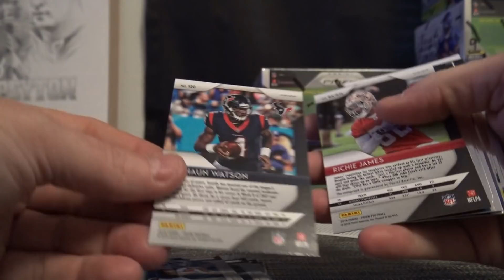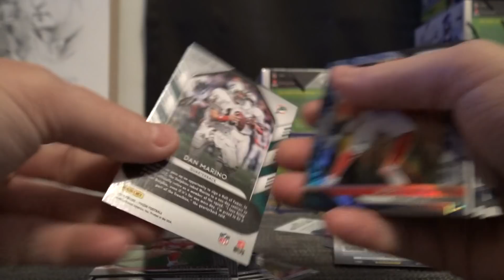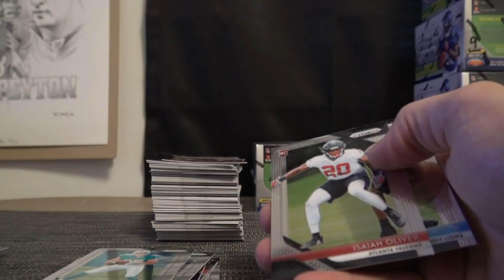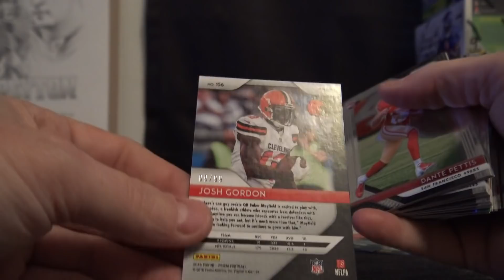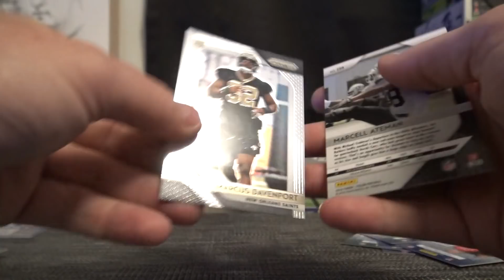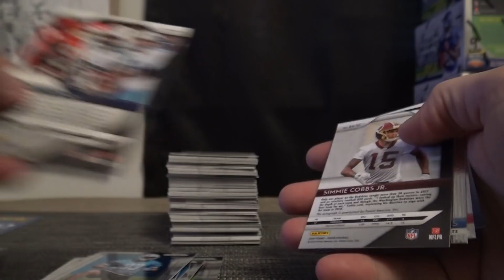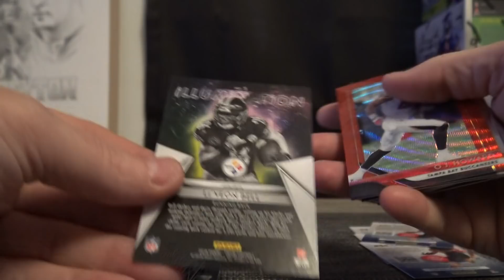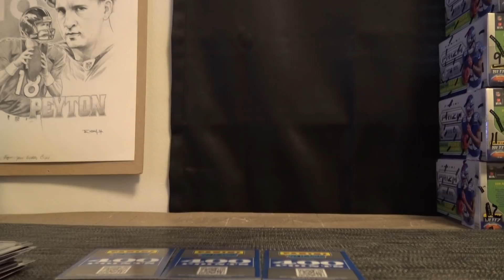2018 Panini Prizm 6 Box 1/2 Case 'Serial s' GB Part 3/3